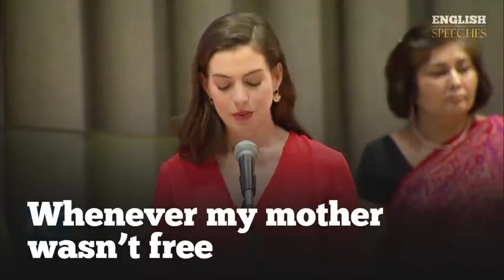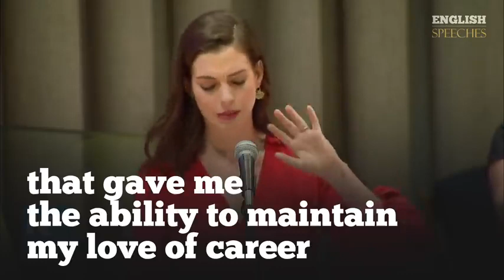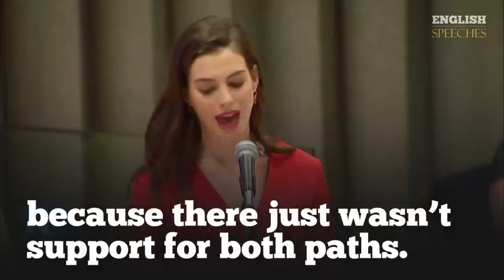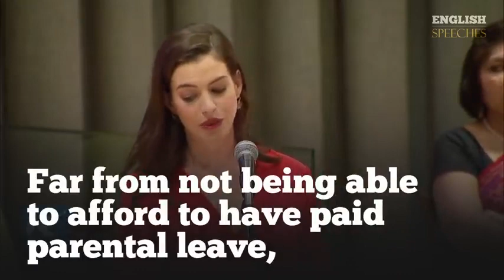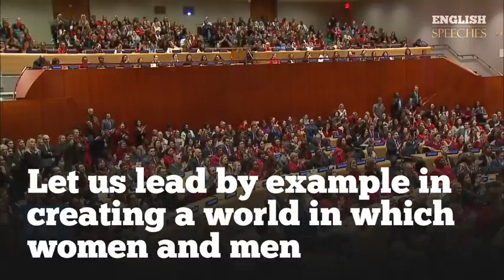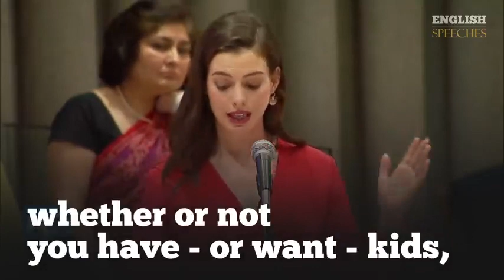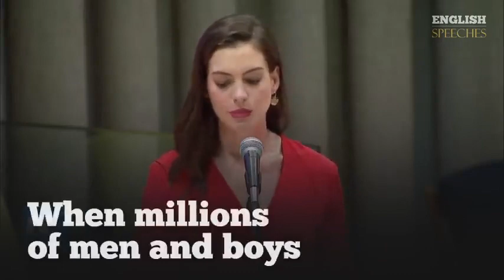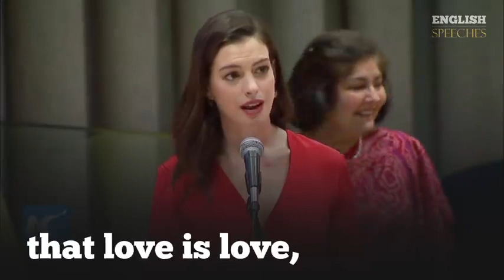Paid Family leave : ANNE HATHAWAY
Anne Jacqueline Hathaway is an American actress and singer. One of the world's highest-paid actresses in 2015, she has received multiple awards, including an Academy Award, a Golden Globe, a British Academy Film Award, and a Primetime Emmy Award.

1.) This video has no negative impact on original works (it would actually be positive for them)
2.) This video is for teaching purpose.
3.) It is not transformative in nature
4. I only use bits and pieces of videos to get the point across where necessary